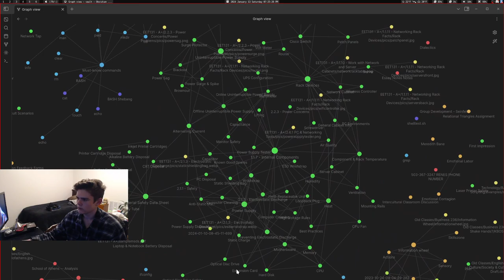Install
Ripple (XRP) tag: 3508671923